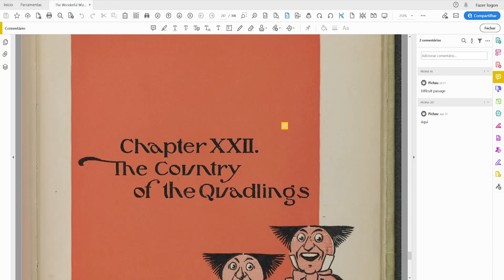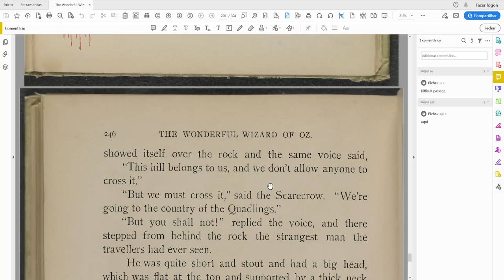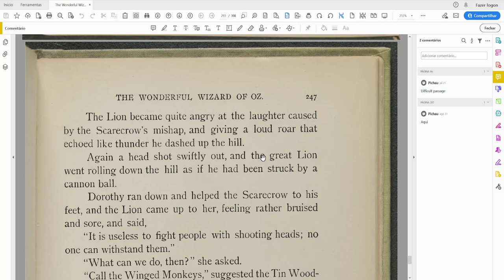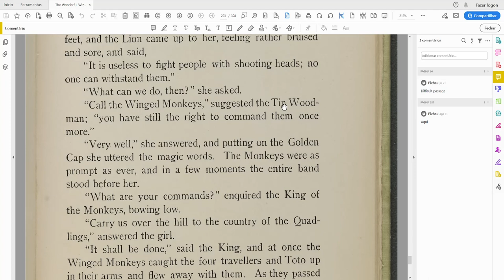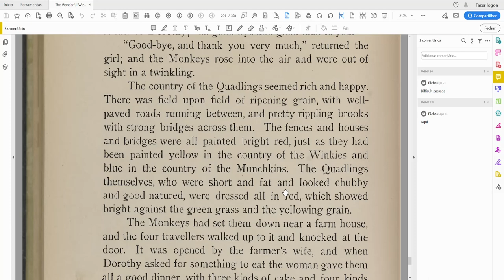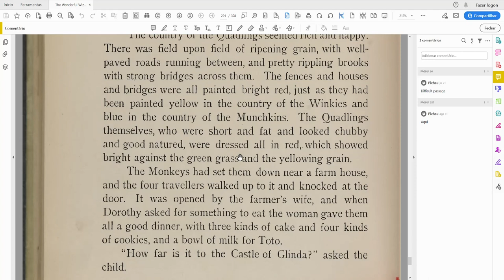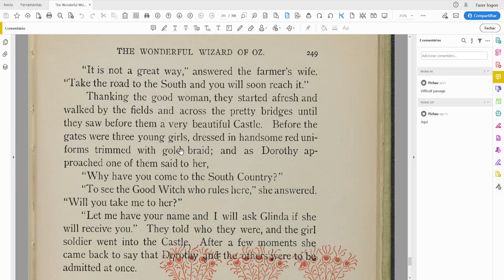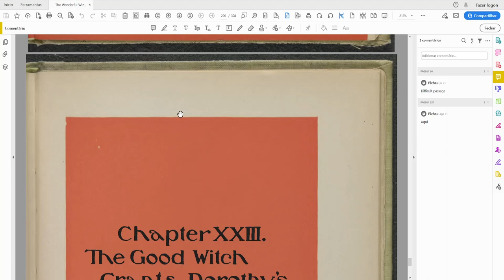The Wonderful Wizard of Oz - Chapter Twenty-two - Book Reading Series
Twenty-second video of the Book Reading Series: The Wonderful Wizard of Oz